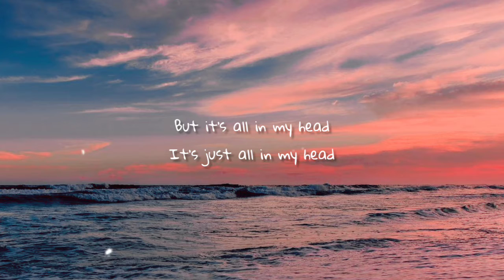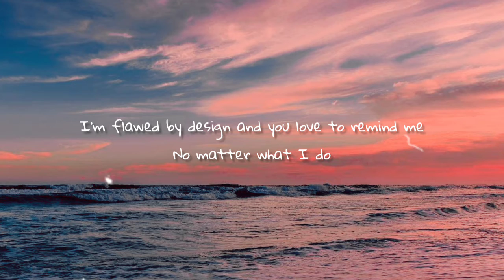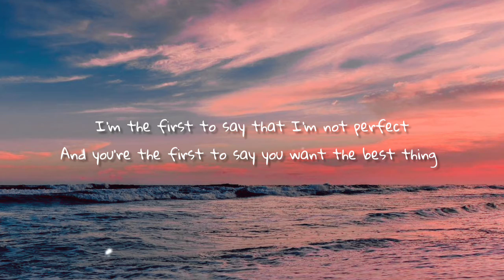Lyrics Here's Your Perfect - Jamie miller (cover) FLUKIE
Lyrics Here's Your Perfect - Jamie miller (cover)
FLUKIE

Enjoy that lyrics 😊👍✨